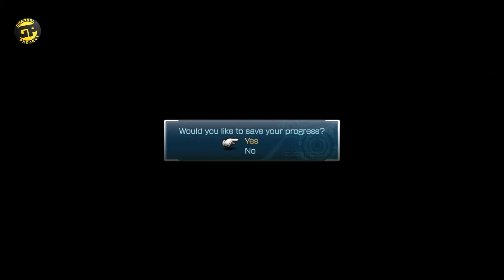Final Fantasy XIII Gameplay Walkthrough Chapter 04 Vile Peaks part 9 Spoiler Free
This video and others like it have been specifically approved by Square Enix for sharing and adsense.
All Final Fantasy Franchises and Trademarks are Copyrighted by Square Enix Incorperated.
This video meets all sharing requirements set forth by Square Enix Inc for monetization.
My thanks to Square Enix for letting their fans post battles on youtube.

Tutorial cara bermain secara lengkap, gameplay, walkthrough dengan bahasa Indonesia. Spoiler Free. Kami tidak menunjukkan movie kepada pemirsa agar untuk Anda yang ingin bermain, masih bisa menikmati cerita permainan Anda.